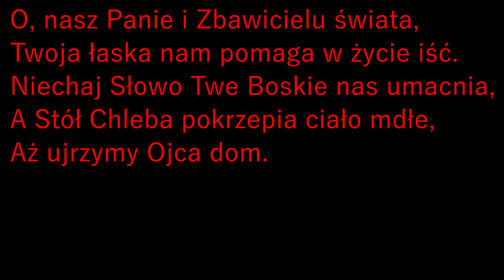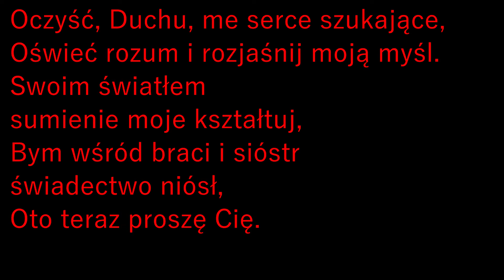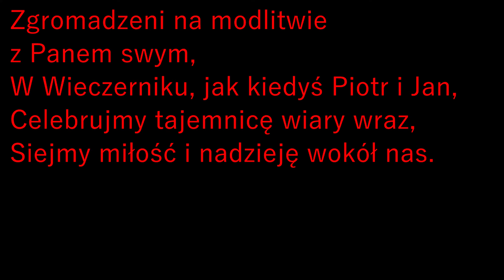Zgromadzeni na modlitwie z Panem swym